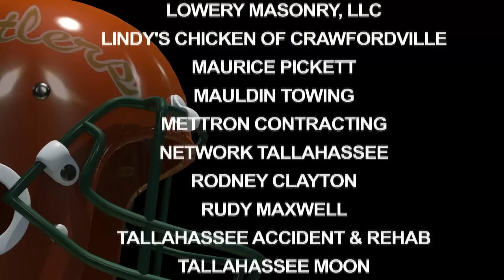2012 BULLDOG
SC State visits the Rattlers on the campus of FAMU. The "Big Snake" gets the Bulldawgs .